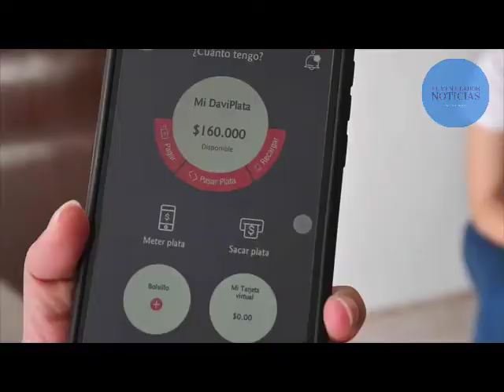LA INNOVACIÓN, PUNTO CLAVE PARA LA REACTIVACIÓN ECONÓMICA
VÍA: EL VENTILADOR